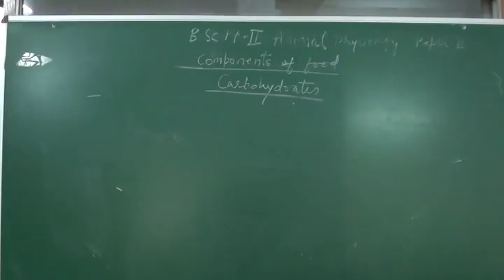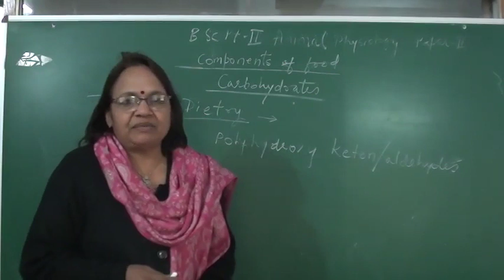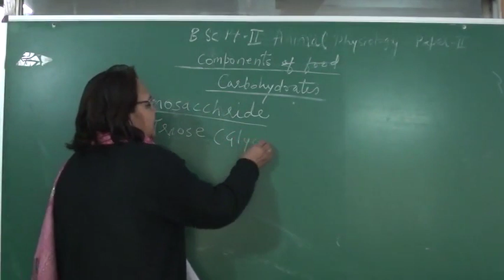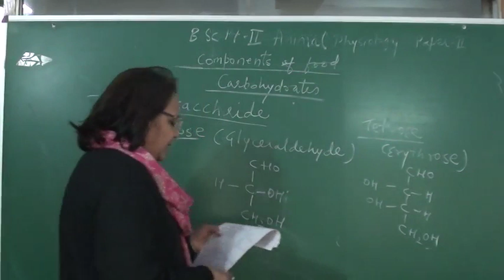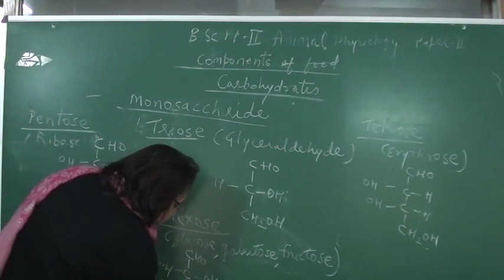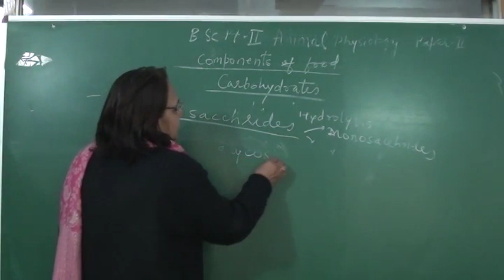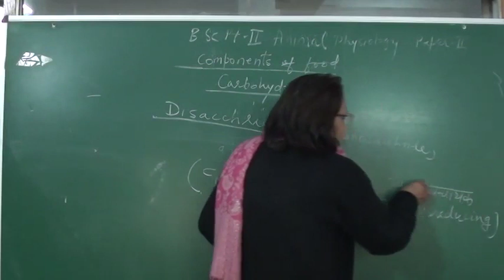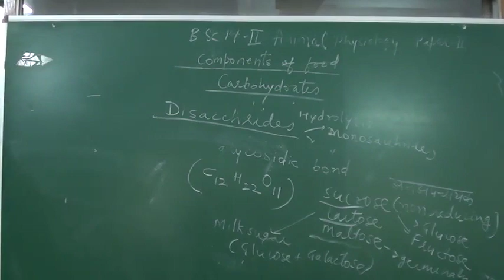animal physiology part 6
Dr. Seema Kulshreshtha